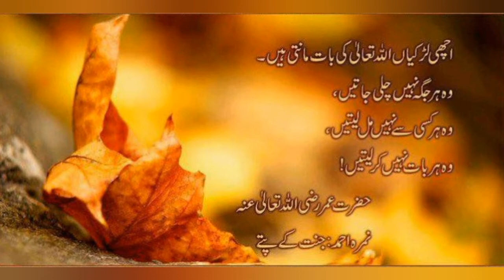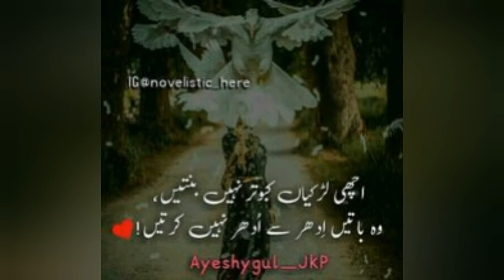JANNAT KAY PATTY BY NIMRA AHMED| AYESHY GULL FLASHBACK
ACHI LARKI.